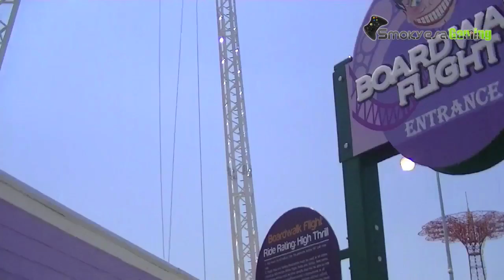FUIMOS A CONEY ISLAND (playa) EL 4 DE JULIO Parte 2